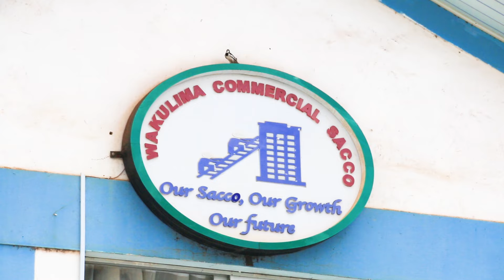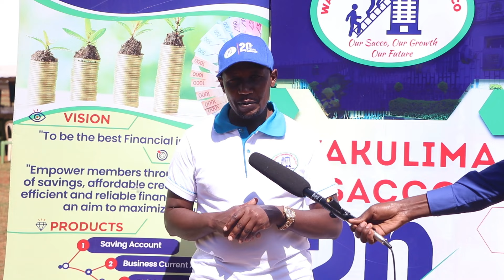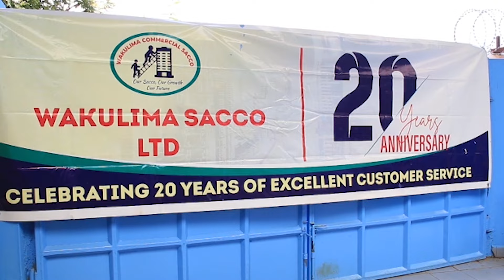Wakulima Commercial Sacco Documentary By Gatoho Tv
Gatoho Media Production